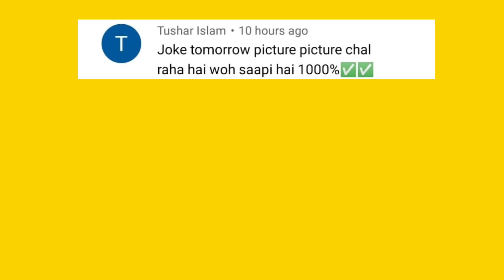Oggy And Jack Became Ironman & Opened Ironman Factory in Roblox 🤣 Superhero Tycoon 😱 Oggy Game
13 + *As per recent FTC regulations, the games on this channel are not in any way an indicator of its intended target audien.ce. Videos may contain mature language, themes and topics, and are therefore not recommended  to viewers under the age of 13..